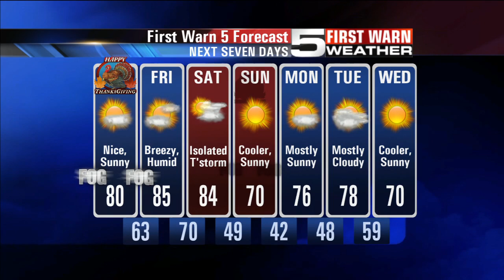KRGV News in 60 11-24-11.mpg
CHANNEL 5 NEWS in 60, 11-24-11